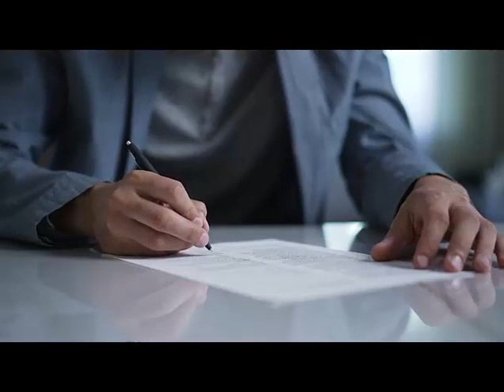Snyderville UT Business Attorney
Business attorney
Corporate lawyer
Contract attorney
Legal advice for businesses
Startup attorney
Partnership agreements
Compliance counsel
Taxation lawyer for businesses
Franchise attorney